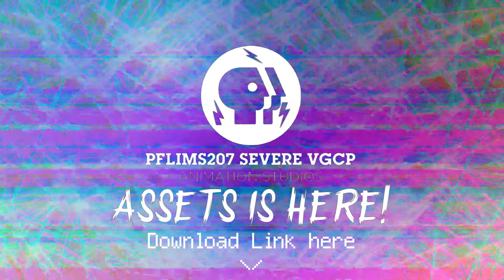PFLims207 Severe VGCP Assets Is Here!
Save Goanimate/Vyond. And Stop Impersonate Fake Accounts. You Will Need To Hastag

My Discord Tag: PFLims207SevereVGCP#7182